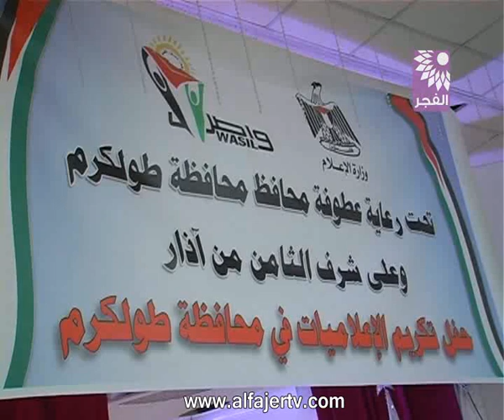حفل تكريم للإعلاميات في محافظة طولكرم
تلفزيون الفجر الجديد 10/3/2013 - بمناسبة الثامن من اذار  مركز واصل و وزارة الاعلام ينظمان حفل تكريم للإعلاميات في محافظة طولكرم